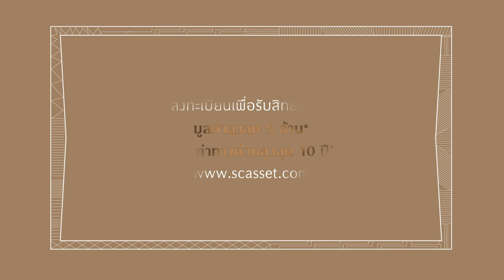WHAT A WONDERFUL HOME เปิด 6 โครงการใหม่ จาก SC ASSET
WHAT A WONDERFUL HOME
พบ คำตอบของ “บ้าน” ที่ใช่ที่สุดสำหรับคุณ
รับสิทธิพิเศษมูลค่าสูงสุด 5 ล้าน* พร้อมรับเพิ่ม ค่าทางด่วนฟรี! 10 ปี*
🚩ลงทะเบียนรับสิทธิพิเศษ

เริ่ม 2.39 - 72 ล้าน

18-19 ก.ค. นี้ เปิด 5 โครงการใหม่
เดอะ เจนทริ วิภาวดี
บางกอก บูเลอวาร์ด วิภาวดี
บางกอก บูเลอวาร์ด พระราม 5
เวนิว โฟลว์ แจ้งวัฒนะ
วี คอมพาวด์ ติวานนท์-รังสิต

2 ส.ค. เปิดจองครั้งแรก
เวนิว โฟลว์ ติวานนท์-รังสิต

รายละเอียดเพิ่มเติม โทร. 1749 หรือ LINE : @scasset